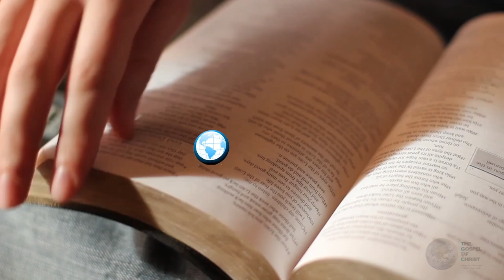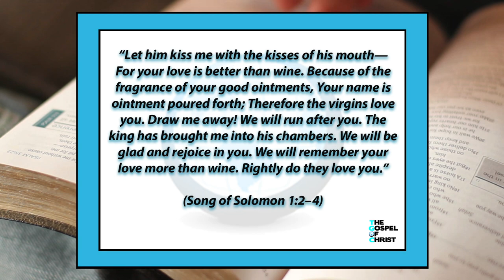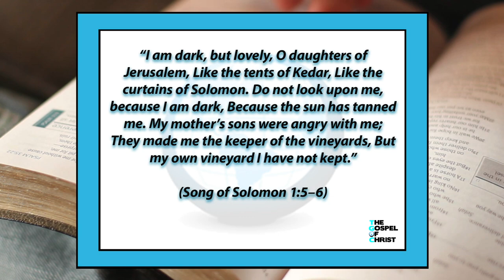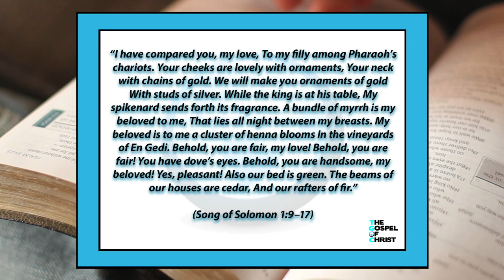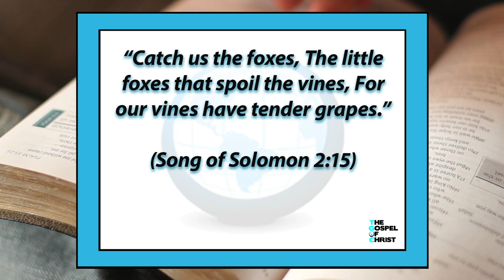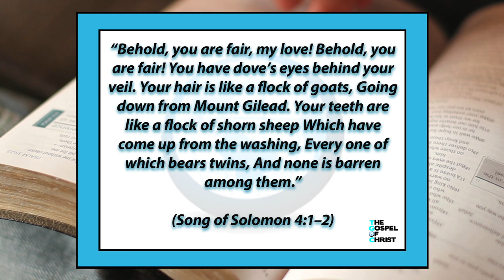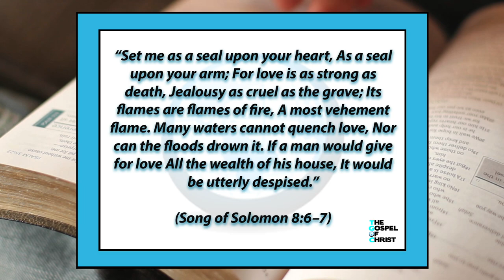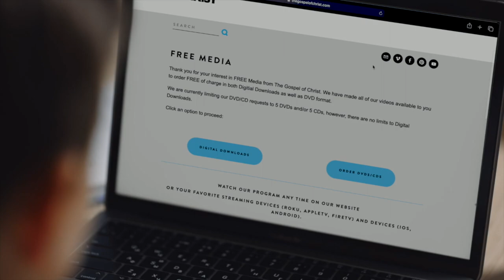Song of Solomon - Old Testament Books - The Gospel of Christ - OTB 24